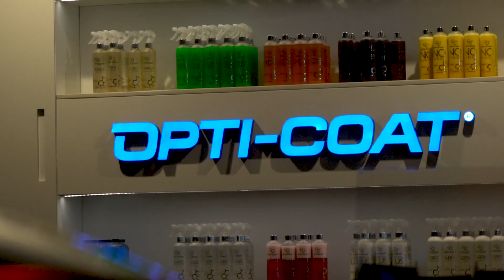Nissan R34 GTR Godzilla Opti-Coat Pro+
Multi-stage correction, ceramic coated with Opti-Coat Pro+ at Opti-Coat South Sydney